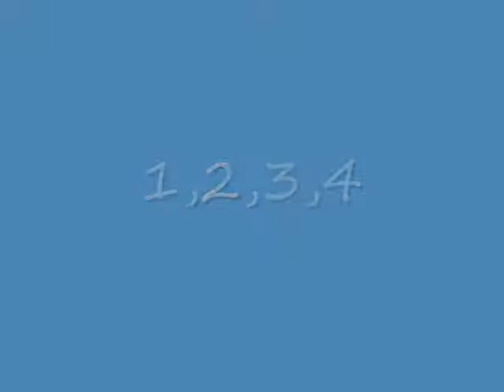Elephant sized problems.wmv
Having a good time ya know?